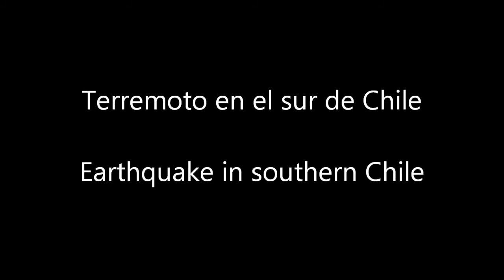Earthquake in Biobio, Chile - Terremoto en Biobío, Chile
El día 19 de junio de 2015 a las 23:10 (Hora local) ocurrió un terremoto de una magnitud de entre 6.0 a 6.6, no produjo daño ni victimas, solo susto.
On June 19 at 23:10 (local time) occurred an earthquake of a magnitude of between 6.0 to 6.6, no damage or casualties occurred only scare.